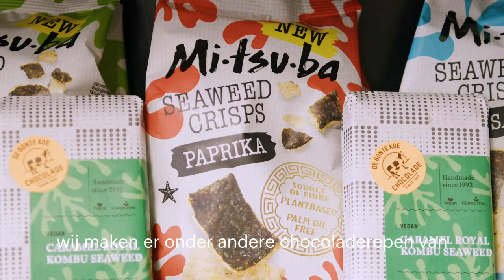Randstad | Is dat een baan?! | Zeewierboerin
Loïs werkt als zeewierboerin op een boerderij. Is dat een baan?! Ja, zeker!
Wil je ook een baan waar je gewoon blij van wordt?